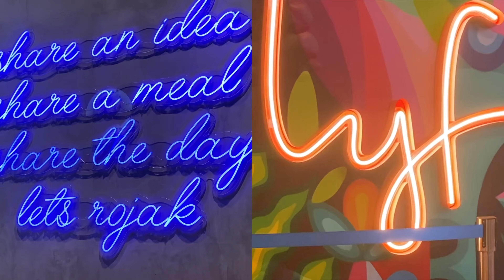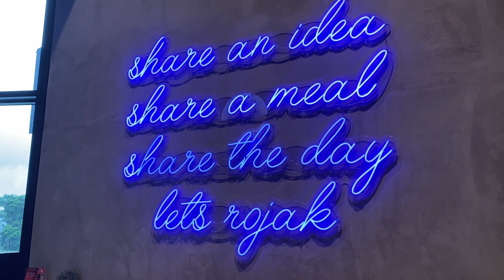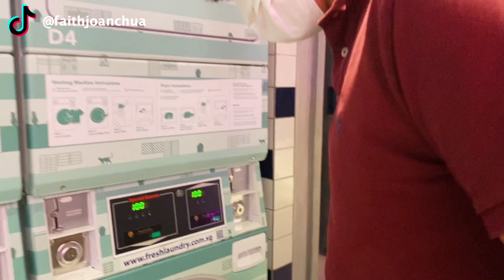lyf Funan Staycation: One Of A Kind (Studio)